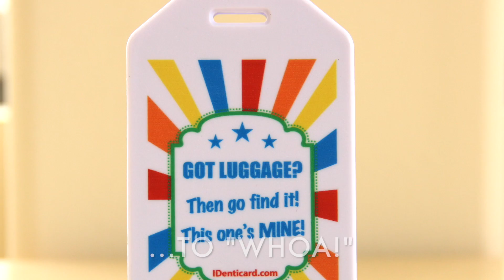Custom-Printed Luggage Tag Holders from IDenticard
A good luggage tag holder is a useful accessory for everyone who travels. Who wants to spend their time checking every bag that comes around the carousel?

"Is this mine? Is this mine?"

Because it's a useful accessory, a luggage tag holder is an excellent promotional or giveaway item for your organization. Custom luggage tag holders are now available with TRUECOLOR digital customization for high-quality graphics bright colors and more.

Visit IDenticard.com/TRUECOLOR to get a free sample of our custom luggage tag holders.